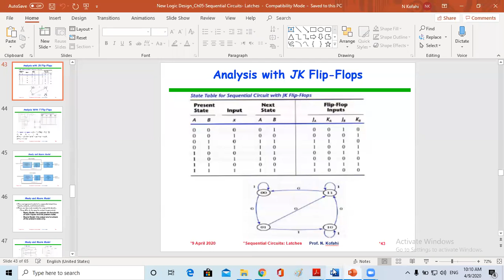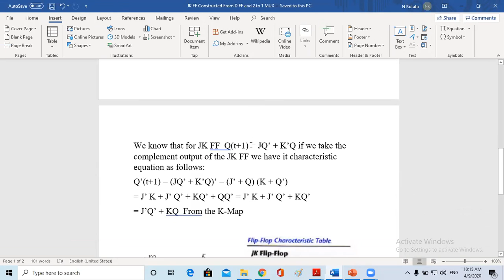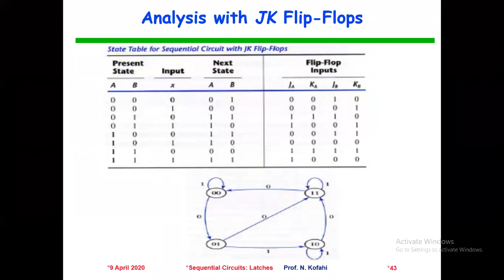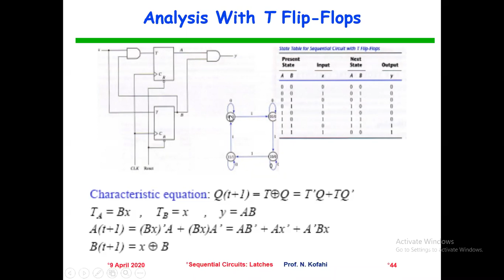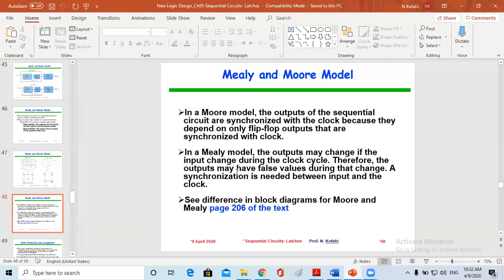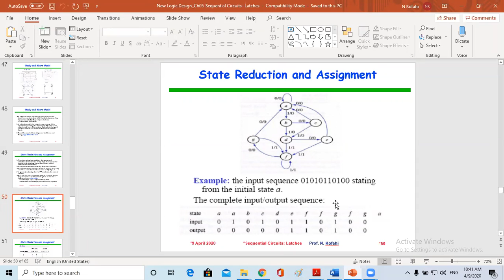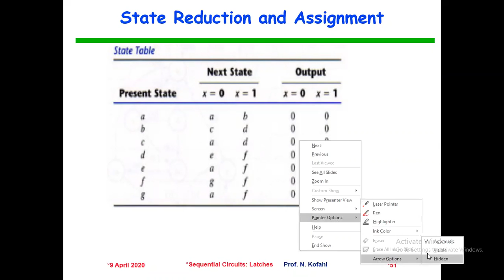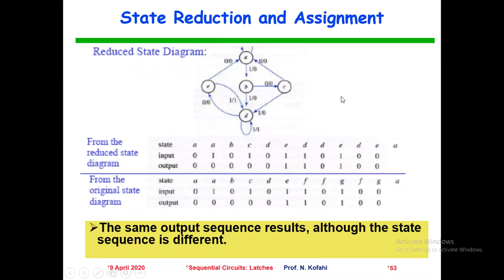CS220 Sequential Circuits, Lecture 4: Analysis with JK and T FFs, Sunday 9–8–2020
CS220 Sequential Circuits, Lecture 4: Analysis with JK and T FFs, Mealy and Moore FSMs and State Reduction and Assignment  Sunday 9–8–2020